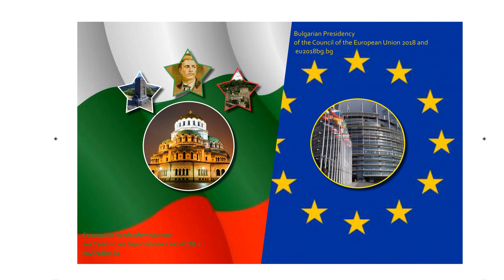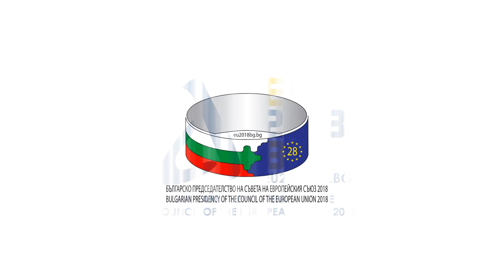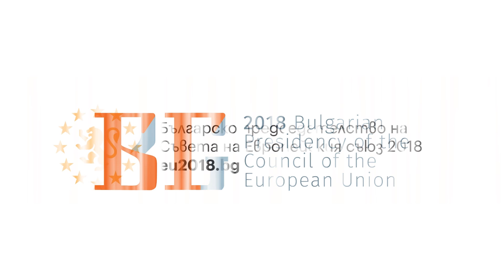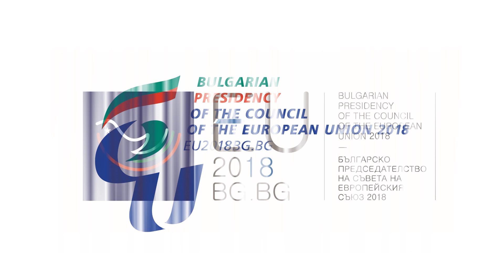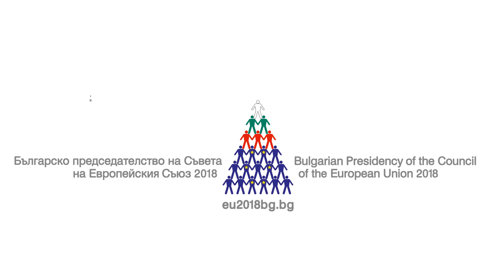Проекти за лого, участвали в конкурса